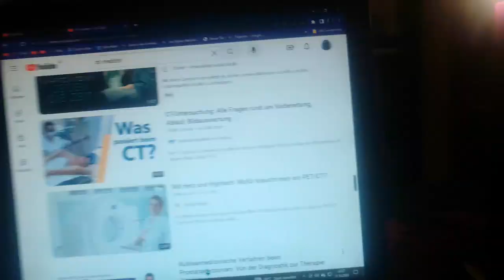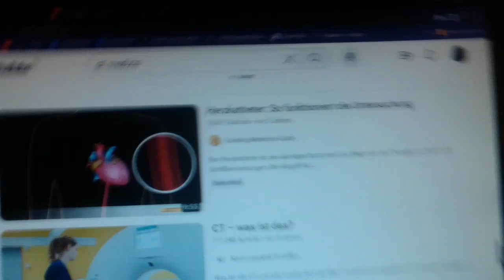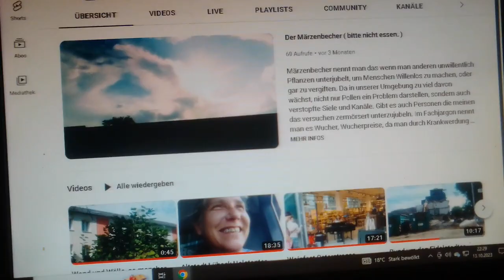Das was man unbedingt wissen sollte..... Teil 1